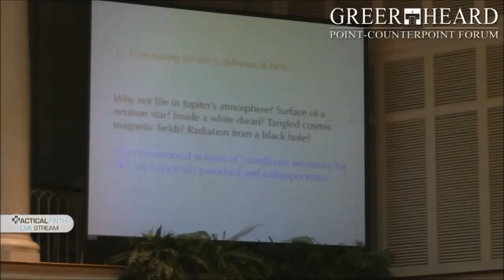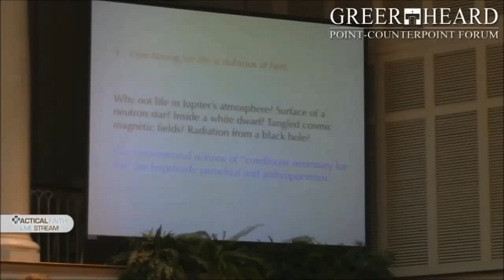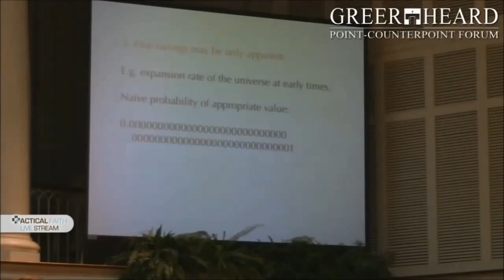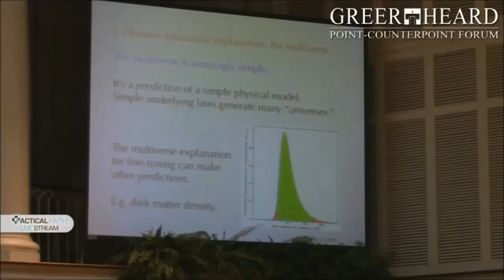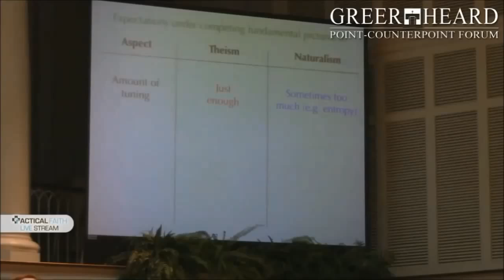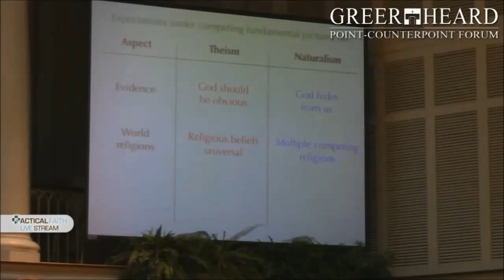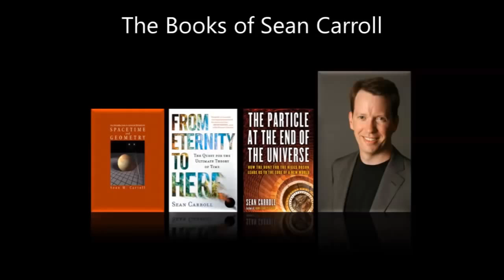Responding to the "Fine Tuning" Argument for God (Sean Carroll)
Physicist Sean Caroll lays some of the problems with the popular "fine tuning" arguments for a god.